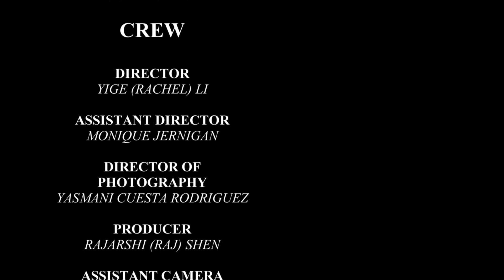Short film: The Watch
Short film.
Starring:
Jordan Lane
Jia Shi